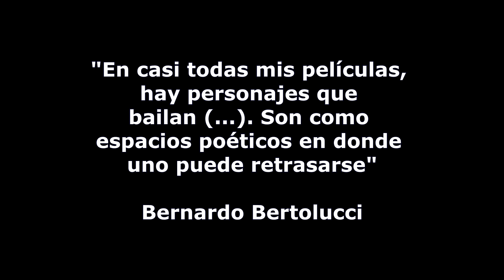MI CUARENTENA 2 Capitulo SIGUIENDO CON VIDA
Que hacer con todos los vídeos que nos llegan? Y si el teléfono es de 15 dólares que nos recuerda cada noche que el espacio de almacenamiento se está agotando?
Si mis hijas estuviesen pequeñas , seguro bailaría con ellas en cuarentena "Mayonesa" y el "Aserejé"